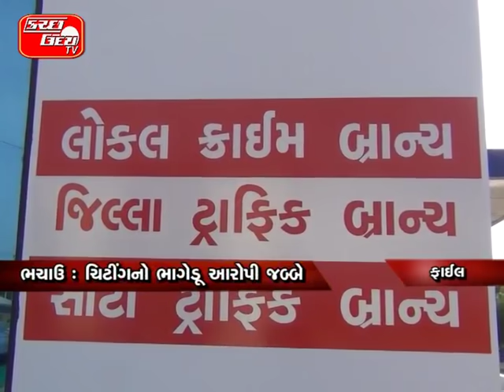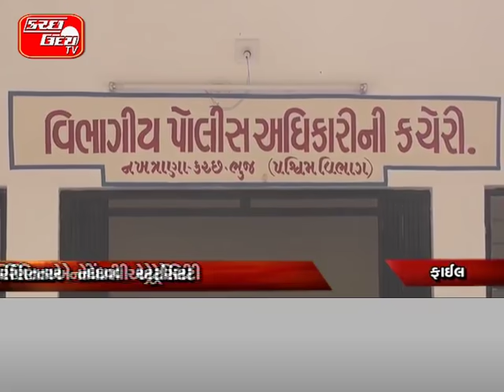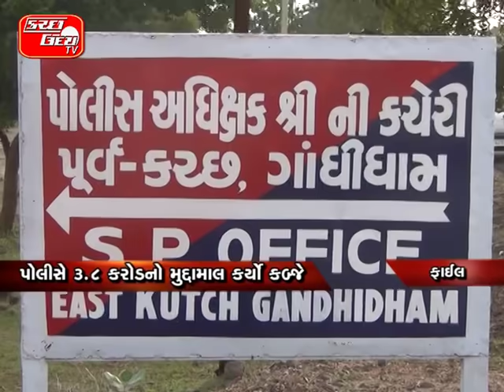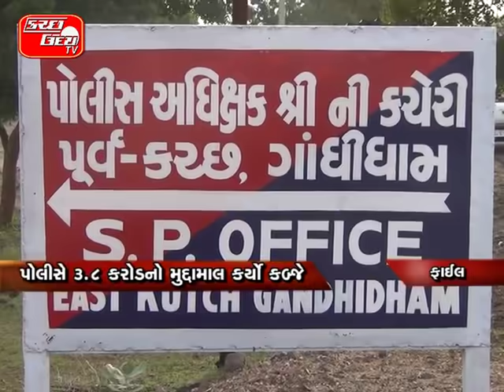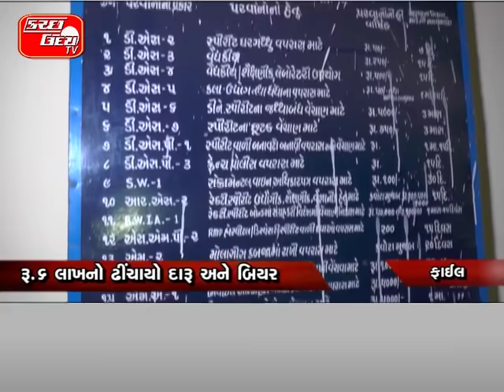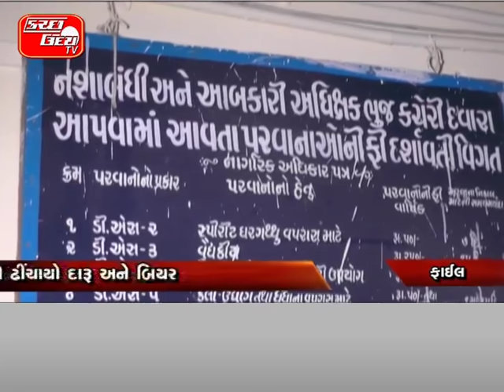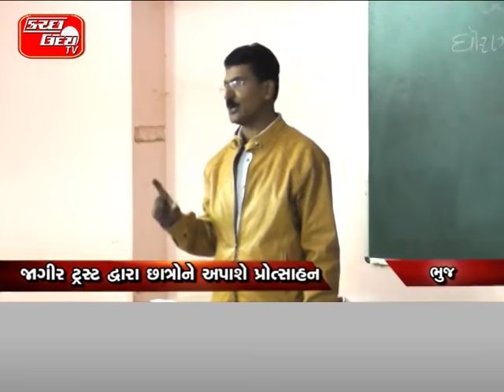KUTCH UDAY TV NEWS 19 01 2019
અમરેલીના બાબરા પાસે થયો અકસ્માત…ગાંધીધામના બે વ્યક્તિઓનું થયું મૃત્યુ..મારૂતિવાનને ટ્રકે ટક્કર મારતા બન્યો બનાવ. ગાંધીધામથી ભાવનગર જતી હતી મારૂતિવાન...ઠંડાપીણાનું મશીન રિપેર કરાવવા જતા હતા...KU/TV

વર્ષ ૨૦૧૮માં જુગારના ૫૪૮ દરોડા પડાયા..પૂર્વ અને પશ્ચિમ કચ્છ પોલીસની કામગીરી..૨૧૬ મહિલા સહિત ૨૭૫૪ની ધરપકડ...પોલીસે ૩.૮ કરોડનો મુદ્દામાલ કર્યો કબ્જે... KU/TV

કાદીયાની પરિણિતાએ નોંધાવી એટ્રોસિટી..લાજ લેવાનો પ્રયાસ થતા નોંધાવી ફરિયાદ..આપઘાત કરવાનો કર્યો હતો પ્રયાસ.. KU/TV

ભચાઉ : ચિટીંગનો ભાગેડૂ આરોપી જબ્બે...૧૬ વર્ષે એલસીબીના હાથે દબોચાયો શખ્સ..ભચાઉમાં વર્ષ ૨૦૦૩માં નોંધાયો હતો ગુનો... KU/TV

ધોરડોની ટેન્ટ સિટીમાં આગનો બનાવ..૮ તંબૂઓ આગને કારણે બળીને ખાખ..પ્રવાસીઓનો સામાન પણ આગમાં સ્વાહા..વારંવાર બનતા આગના બનાવો ચિંતાજનક..પ્રવાસીઓની સુરક્ષા સામે વેધક સવાલ.. KU/TV

વાયબ્રન્ટ ગુજરાત સમિટનો બીજા દિવસ...કચ્છમાં રોકાણોની જાહેરાતોનો વરસાદ..માંડવી ખાતે બનશે ક્રૂડ ઓઈલ ટર્મિનલ..અદાણી જુથ દ્વારા કેપ્ટીવ જેટી સ્થાપાશે..પેટ્રોકેમિકલ્સ કોમ્પલેક્ષની સુવિધા કરાશે..કાર્ગો હેન્ડલીંગ, રો-રો ફેરી વિકસાવાશે... KU/TV

મુંદરાના પ્રાંત વિરૂદ્ધ વકીલની ફરિયાદ...પ્રાંત અધિકારીએ બદનક્સી કર્યાનો આક્ષેપ..અરજદારને ખોટી રીતે દોર્યા ગેરમાર્ગે...પ્રાંત દ્વારા આક્ષેપો ગણાવાયા ખોટા... KU/TV

ભાનાડાથી વાંકુનો રોડ વર્ષોથી બિસ્માર...રોડની કામગીરી કરવા માટે ઉઠી માંગણી..ભાનાડા-વાડાપદ્ધર વચ્ચે લગાવાયા થીગડા... KU/TV

કચ્છમાં સ્વાઈન ફ્લુના નોંધાયા વધુ ૫ કેસ...૧ વર્ષિય બાળકને એચ-૧ એન-૧ પોઝિટિવ..૧૯ દિવસોમાં કુલ ૭૦ પોઝિટિવ કેસ થયા.. KU/TV

કચ્છમાં ખનિજ ચોરીનું દૂષણ બન્યું શિરદર્દ...મોખાણાની સીમમાં ઝડપાઈ હતી ખનિજ ચોરી..પોલીસ દ્વારા આરોપીઓને છાવરવાનો આક્ષેપ..ખાણ ખનિજ અને પોલીસ તંત્રની મિલિભગત...૫.૩૭ કરોડની ઝડપાઈ હતી ખનિજ ચોરી.. KU/TV

કચ્છમાં ૨૦૧૮માં પરમીટના દારૂની રેલમછેલ...રૂ.૬ લાખનો ઢીંચાયો દારૂ અને બિયર..ગત વર્ષે ૫૦૬૬ ટુરિસ્ટ પરમીટ અપાઈ..સુરત,અમદાવાદ,વડોદરા બાદ કચ્છનો નંબર...ગેરકાયદેસર દારૂ પણ બેહિસાબ પીવાયો... KU/TV

જિલ્લા સંકલન સમિતિની યોજાઈ બેઠક...એક માત્ર કોંગી ધારાસભ્ય રહ્યા હાજર..અબડાસા મત વિસ્તારની કરાઈ રજૂઆતો..ઘાસચારો અને પાણી પુરૂ પાડવા કરી માંગ..ઉદ્યોગોમાં રોજગારી મુદ્દે લેવાયા પુછાણા... KU/TV

કચ્છમાં ઈન્ટરનેશનલ એરપોર્ટની શક્યતા...કુકમા-રતનાલ વચ્ચે સ્થાપવાની હિલચાલ...ભુજ,ગાંધીધામ,મુંદરાનું પકડાયું કેન્દ્રબિંદુ..સાંસદ વિનોદ ચાવડા દ્વારા અથાક પ્રયાસ...રાજ્ય સરકાર જમીન ફાળવે તો કામ થાય...જમીન બાદ કેન્દ્રમાં આગળ વધે પ્રક્રિયા... KU/TV

અજરખપુર ખાતે ફોક ફેસ્ટીવલનું ઉદ્‌ઘાટન...૫ દિવસ સુધી યોજાશે સાંસ્કૃતિક કાર્યક્રમો..એલએલડીસી દ્વારા કરાયું ભવ્ય આયોજન..વિવિધ રાજ્યોની કૃતિઓ કરાશે રજૂ..ક્રાફ્ટ સ્ટોલમાં કારીગરો દ્વારા પ્રદર્શન...ઉત્તર-પૂર્વિય રાજ્યોની સંસ્કૃતિ બની આકર્ષણ...કચ્છી લોક સંસ્કૃતિ પણ થશે ઉજાગર... KU/TV

નાગાલેન્ડના રાજ્યપાલ કચ્છના મહેમાન...અદાણી મેડિકલ કોલેજની લીધી મુલાકાત..મેડિકલ સ્ટુડન્ટોને આપ્યું માર્ગદર્શન..અદાણી દ્વારા રાજ્યપાલને આવકારાયા... KU/TV

ભુજમાં સ્પીડ બ્રેકરના અભાવે અકસ્માતો..અકસ્માતે ૧નો ભોગ લેવાતા તંત્ર જાગ્યું..ભુજમાં હવે થ્રી-સ્ટેપ સ્પીડ બ્રેકરો બનાવાશે ..વીઆઈપી બંદોબસ્તમાં તોડાય છે બમ્પ... KU/TV

માંડવીમાં ૨૬મીએ થશે અનોખી ઉજવણી…સફાઈ કામદારના હસ્તે કરાશે ધ્વજવંદન…માંડવીના દરિયામાં લહેરાવાશે તિરંગો…બખમલાખડાનું પણ કરાશે આયોજન…પ્રજાસત્તાક પર્વની શાન સાથે થશે ઉજવણી… KU/TV

બચુ માલીની નૂતન આધુનિક શાખાનો પ્રારંભ...રિલાયન્સ પંપ સામે કરવામાં આવ્યું ઉદ્‌ઘાટન..૬૮ વર્ષ જુની પેઢીએ મેળવી અપાર લાગણી..ગ્રાહકોને વધુ સારી સેવા આપવા કટિબદ્ધ... KU/TV

સુખપર પાસે અક્ષયપાત્ર કિચનનો પ્રારંભ...બીકેટી અને અક્ષયપાત્ર દ્વારા આયોજન..ભુજ આસપાસના છાત્રોને અપાશે ભોજન..મીડ ડે મિલ્સ યોજના હેઠળ અપાશે ફુડ..દોઢ લાખ જેટલા છાત્રોને પીરસાશે ભોજન... KU/TV

રાપરમાં શિક્ષકોના પ્રશ્નો કરાઈ રજૂઆત...મામલતદાર કચેરીએ અપાયું આવેદન..તાલુકા શિક્ષક સમાજના પ્રશ્નો ઉકેલવા માંગ..વર્ષોથી પડતર પ્રશ્નોનું નિરાકરણ ક્યારે.. KU/TV

કચ્છમાં વધુ ૪૧ ઢોરવાડાને અપાઈ મંજૂરી...હવે કુલ ૧૪૩ ઢોરવાડા થયા કાર્યરત.૮૯૫૬૦ પશુઓનો થઈ રહ્યો છે નિભાવ... KU/TV

મા કાર્ડ હોવા છતા ડોક્ટરો માંગે છે નાણાં..મોટા ધ્રોબાણાના યુવાનની કલેક્ટરને રજૂઆત..ભુજની એકોર્ડ હોસ્પિટલમાં બની હતી ઘટના..મા કાર્ડ હોવા છતા ડોક્ટરે માંગ્યા રૂપિયા... KU/TV

રૂદ્રમાતા ખાતે બોર્ડના છાત્રો માટે સેમિનાર..ટ્રસ્ટીઓ,મહંત,શિક્ષકોએ આપ્યું માર્ગદર્શન..બોર્ડમાં ૧૦૦ ટકા પરિણામ લાવવા આહવાન..જાગીર ટ્રસ્ટ દ્વારા છાત્રોને અપાશે પ્રોત્સાહન... KU/TV

ધો.૧૦-૧૨ના છાત્રો-વાલીઓ માટે સેમિનાર...બોર્ડની પરીક્ષાની તૈયારીનું અપાયું માર્ગદર્શન..રોટરી,શિક્ષણ વિભાગ દ્વારા કરાયું આયોજન..લેવા પટેલ સમાજ દ્વારા અપાયો સહયોગ..પરીક્ષાના ટેન્શનથી દૂર રહેવા સમજણ... KU/TV

એસઓએસના બાળકોને કરાવાયો પ્રવાસ...સામાજિક અગ્રણીના જન્મદિને થયું આયોજન..માતાના મઢ, ખેતાબાપાની લેવાઈ મુલાકાત... KU/TV

ભુજમાં ઓધવ લીલા સમાપન દિન ઉજવાયો..ઓધવરામ મંદિરે યોજાયા વિવિધ કાર્યક્રમો..પૂજા-અર્ચન,ધૂન,મહાપ્રસાદનું આયોજન..સાંજે રેલી, રાત્રે સત્સંગ સભા યોજાઈ... KU/TV